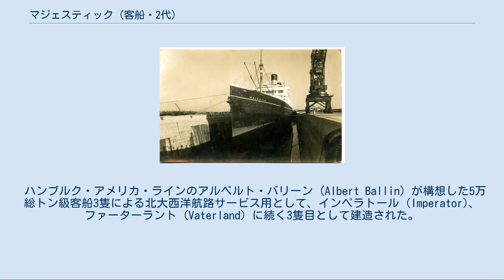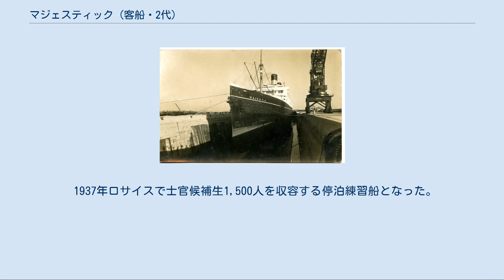マジェスティック (客船・2代)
ホワイト・スター・ラインの船
マジェスティック (Majestic) は、ホワイト・スター・ラインが運航していた定期航路用客船。
 元々ハンブルク・アメリカ・ラインのビスマルク (Bismarck) として起工されたが、第一次世界大戦勃発により工事が中断し、イギリスに引き渡されマジェスティックとして竣工した。
 マジェスティックの船名はホワイト・スター・ラインでは先代マジェスティックに継いで2代目であった。
客船を引退後、イギリス海軍の停泊練習船カレドニア (Caledonia) となった。
 ハンブルク・アメリカ・ラインのアルベルト・バリーン (Albert Ballin) が構想した5万総トン級客船3隻による北大西洋航路サービス用として、インペラトール (Imperator)、ファーターラント (Vaterland) に続く3隻目として建造された。
 本船の建造所はドイツのブローム・ウント・フォス社で、1914年6月20日の進水式でオットー・フォン・ビスマルクにちなんで「SS ビスマルク(SS Bismarck)」と命名された。
命名者はオットーの孫娘ハンナ・フォン・ビスマルクであった 。
 しかし第一次世界大戦の勃発により艤装中だった本船は工事が中断し、、未完成のまま戦後賠償としてイギリスに引き渡された。
ブリタニックの代償としてホワイト・スター・ラインとキュナード・ラインの共同所有（1932年以降はホワイト・スター・ラインの単独所有）、ホワイト・スター・ラインが使用主権を持つ形で「マジェスティック」と改名。
仕上変更書をブローム・ウント・フォス社に渡し1922年総トン数56,551トンの世界最大の客船として竣工したが、造船所はホワイト・スター・ライン仕様ではなくハンブルク・アメリカ・ラインの塗装で船首と船尾にビスマルクの船名を書き込んで完成させ、イギリス側船主の怒りを買った。
 これに先立つ1918年11月9日、戦争回避を国王に強く主張したが聞き入られず、敗戦で育てあげた船隊の解体に悲観したアルベルト・バリーンは自ら命を絶っている。
 竣工後、ホワイト・スター・ラインの運航で北大西洋航路に就航。
1922年から1934年まで同社のフラッグシップとなった。
 1922年5月に処女航海を行い最も人気のある客船の1つとなり、1923年には最も多くの乗客を運んだ北大西洋航路客船となった。
 また、1924年、1926年、1928年、および1930年も本船は姉妹船（インペラトール、ファーターラントも戦後英米船として北大西洋航路に就航していた）よりも多くの乗客を運び、マジック・スティック (Magic Stick) のニックネームを贈られた。
 1924年12月には船体に100フィートのひびが発生して修理を行い、1925年には北大西洋航路で自己最速の平均速力25.0ノットを記録した。
 1934年ホワイト・スター・ラインとキュナード・ラインの合併により誕生したキュナード・ホワイト・スター・ラインに移籍し、1936年に引退するまで運航された。
 本船は客船として引退後、イギリス海軍に売却され練習船に改造されて、カレドニアと改名。
 1937年ロサイスで士官候補生1,500人を収容する停泊練習船となった。
 1939年9月29日、火災事故が起こり着底し全損。
1940年3月スクラップとして売却されたが、1943年に完全に解体されるまで残骸はそのまま残っていた。